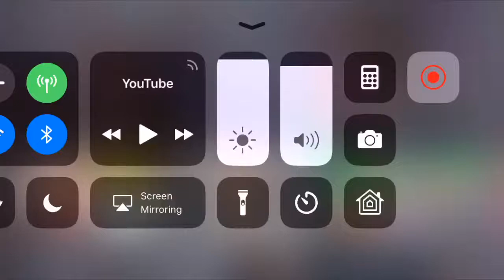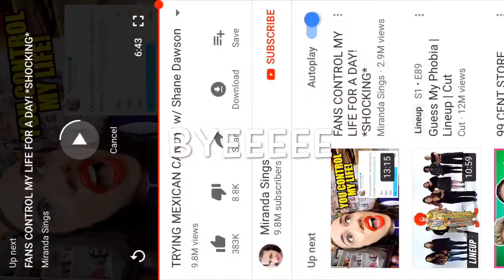Reacting to Miranda sings 😔👎🏼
Hey do you guys Barbara Blanco here in this video I will be basically just reacting to Miranda sings is pretty awesome she’s with Shane Dawson which not on my favorites but yeah right no hate towards Shane Dawson and Shira yeah you guys thank you so much for watching please keep on watching guys just like yeah and yeah you guys that’s basically in the video I’ll be reacting to her and Shane so yeah they were pretty good honestly boiler alert where in the singles is someone I don’t member her name Colleen Ballinger yeah. hey do you guys Barbara Blanco here in this video I will be basically just reacting to Miranda sings is pretty awesome do you do is Shane Dawson which not on my favorites but yeah right no hate towards Shane Dawson yeah you guys thank you so much for watching please keep on watching guys just like yeah and yeah you guys that’s basically in the video I’ll be reacting to her and Shane so yeah we were pretty good honestly boiler alert where in the sings is someone I don’t member her name Colleen Ballinger so please keep on watching byeeeee.